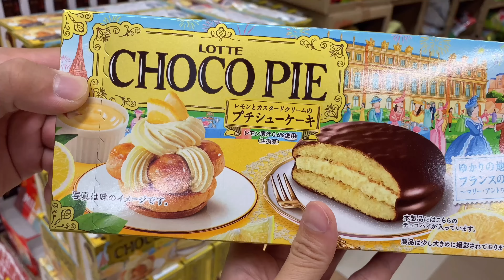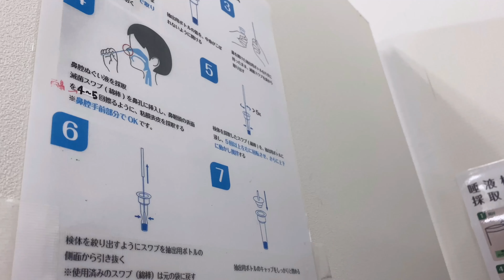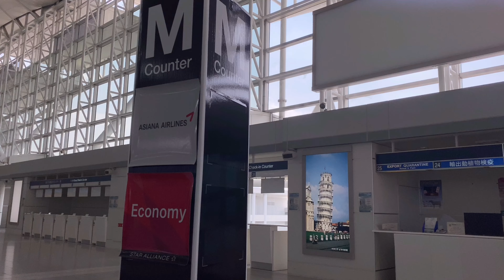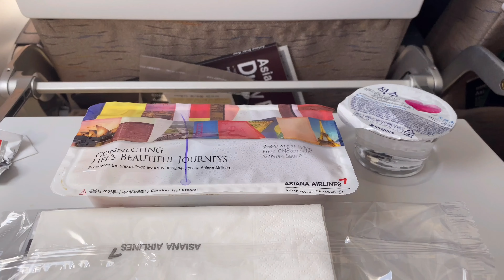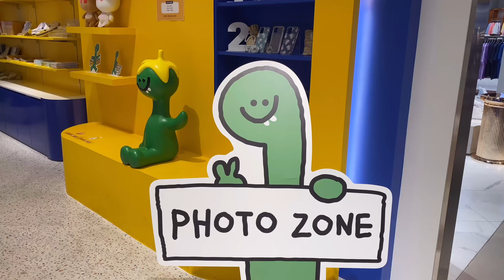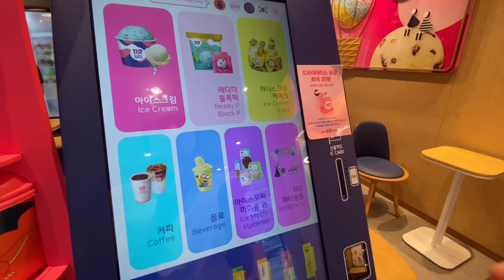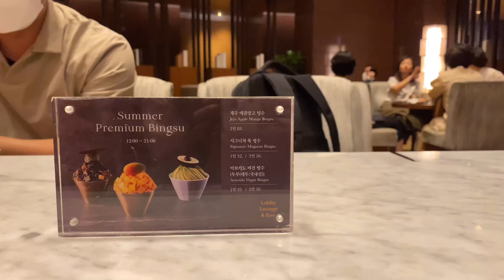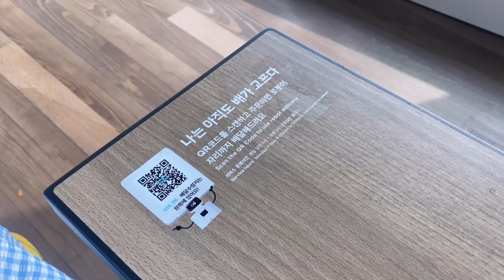일본 VLOG | 돈키호테 털기 | 한국 여행 | 가족들과 짧은 만남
안녕하세요, 연애만 14년하고 결혼한 동갑내기 한국인 부부입니다,
지금은 일본 키타큐슈 지역에 살고있으며,
평일에는 집순이, 주말에는 큐슈 구석구석을 돌아다니고 있습니다,

난마돌이 할퀴고 지나간 큐슈에서 살아남았습니다,,,
집이 부서지는줄 알았어요?
태어나서 그런 태풍은 처음이었습니다,
진짜로 뭐하나 부서지겠다, 했는데 다행히 큰 피해는 없었어요,
월요일까지 비바람이 몰아치더니 이제 좀 조용해졌구요,

한국에 다녀온 영상이에요,

제가 한국에 들어간다는것을 요놈이 들은 모양인지,
가족들이 코로나에 걸렸고,
참 고오맙게도 9일의 일정중에 이틀정도만 같이 지냈어요,
가족들이랑 뭐하고 놀지 열심히 정했는데, 거의 못했습니다 하,

그래도 이래저래 개인 일정들이 많아서 바삐 움직였는데요,
다시 돌아와서 찬찬히 생각해보니 못 하고, 못 사고, 못 먹은 것들이 많네요,

돈키호테에서 한국에 가져간 간식들의 영상도 같이 넣어보았습니다,
눈여겨 봐두셨다가 열리면,,, 아시죠?
캐리어 빠방하게 담아가세요,